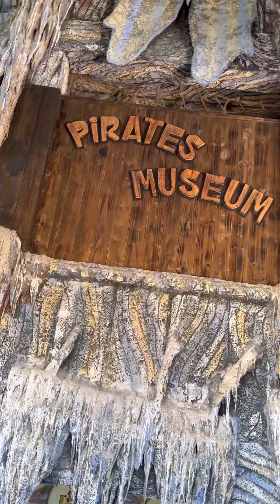Нячанг | Южные острова | Tri Nguyen Aquarium | Вьетнам | Экскурсии Нячанг | Затерянные в Путешествии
Путешествие по Вьетнаму продолжается.

И сегодня мы отправляемся на южные острова. Планов громадье и все надо успеть.

Южные острова расположены недалеко от Винперла в Нячанге. Мы его даже будем проплывать.

На первом острове нас ждет сноркелинг. Витулька укачало на нашем Титанике и я отправился изучать морских жителей в одиночку.

Здесь так же можно понырять с аквалангом. Но я обойдусь пока трубкой.

Не скажу что вау, но поплавать с рыбками приятно. Не понятно только кто на кого пришел смотреть, я на рыб или они на меня.

Следующий остров мы назвали остров релакса и развлечений.

Здесь можно покататься на гидроцикле, на банане, полетать на парашюте (цена кстати 6000 рублей и еще с дрона поснимают тебя), понежиться на пляже и посидеть в кафе. Вид шикарный.

Дальше курс держим на затерянный остров в очень необычный океанариум.

Обитателей достаточно. Вот рыба фуга, мурены, мраморная рыба (она кстати долгожитель) и рыба крокодил. Мы ее позже будем кормить.

А это огромный групер. Его мы тоже покормим.

Почему же этот океанариум необычный, так потому что он выполнен в виде огромного пиратского корабля! Только из-за этого красавца мы отправились на этот остров!

Данная экскурсия стоит $38 и длится около 7 часов. Накупаться и нагуляться времени хватает. Будете проплывать даже мимо винперла (это что-то типа вьетнамского Дисней Лэнда).

Но если сравнить южные острова с северными, то для нас северные были гораздо интереснее. Но выбирать вам.

Затерянные в путешествии